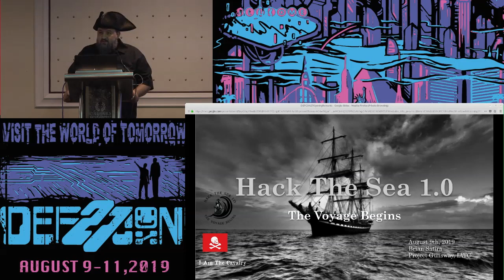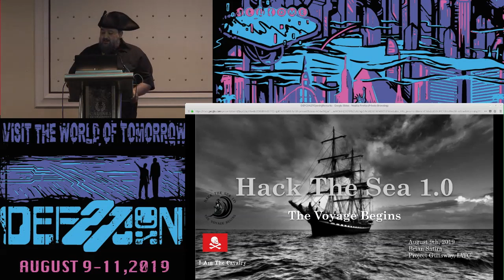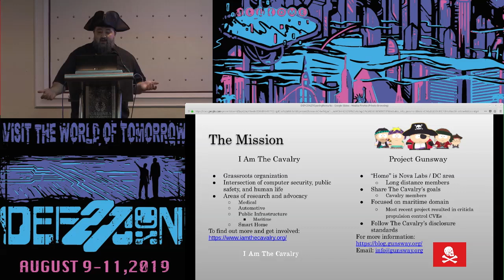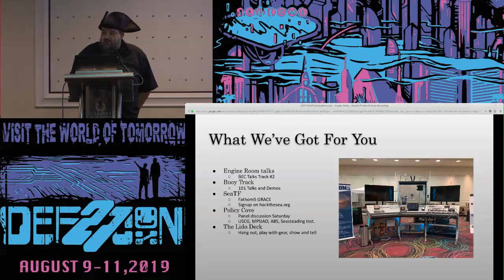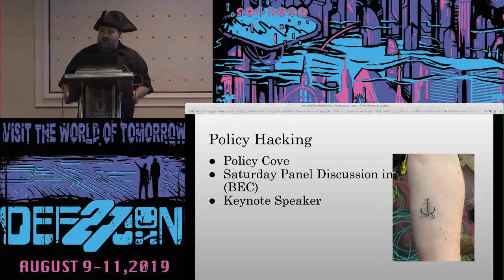Brian Satira - Opening Remarks - DEF CON 27 Hack the Sea Village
Presentations from the DEF CON 27 Hack the Sea Village